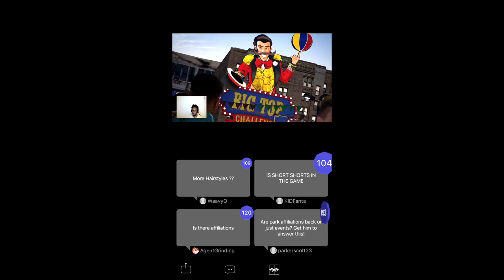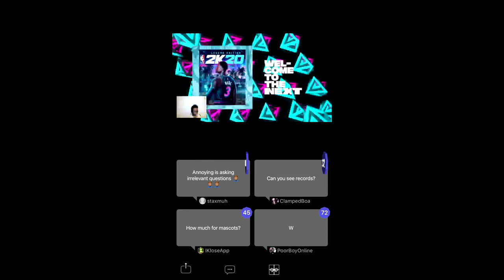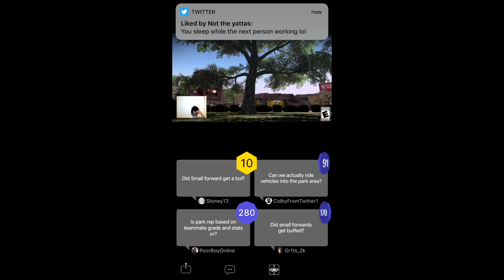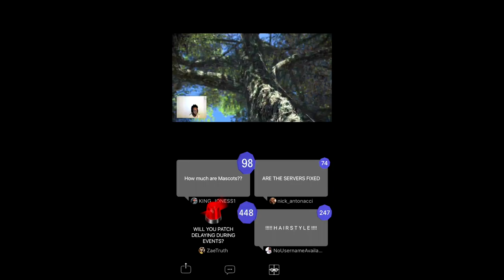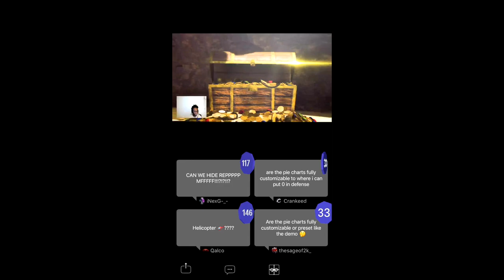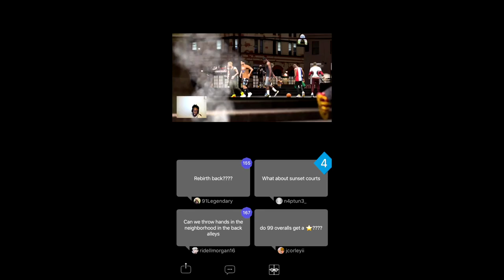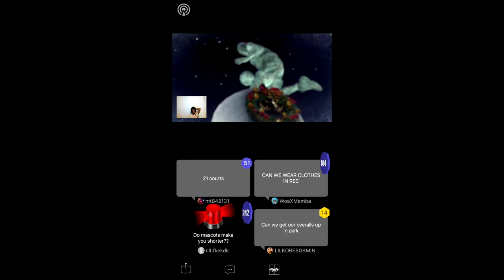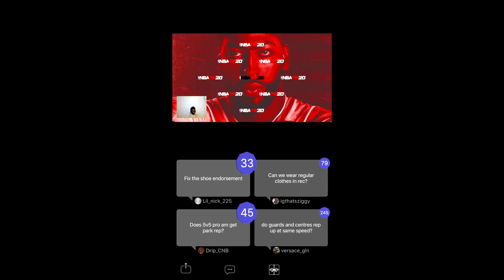RONNIE LEAKS TONS OF GAME BREAKING NBA 2K20 PARK NEWS LIVE ON STREAM! I CAN'T BELIEVE HE SAID THIS..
TWITTER- YUNGSECO PSN- LSECOL  NBA 2K19 MYPARK TRAILER!